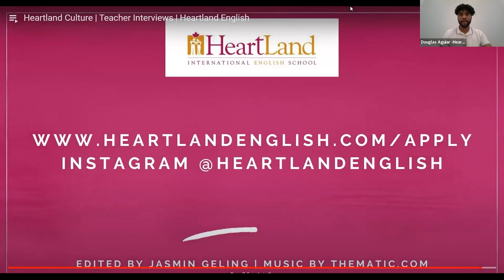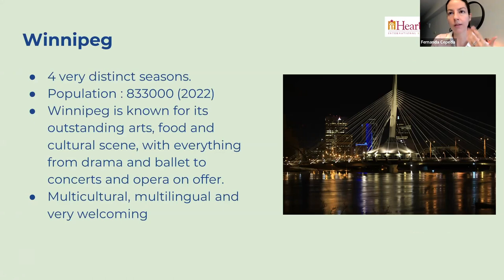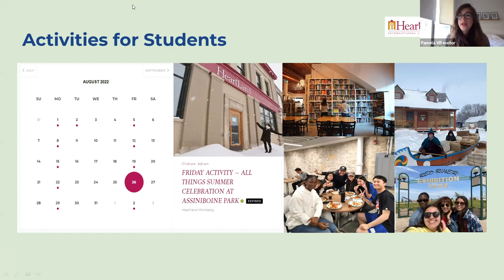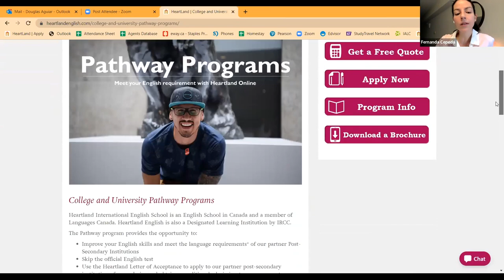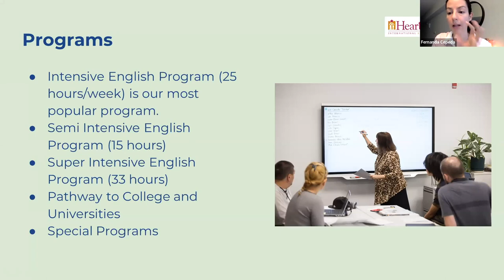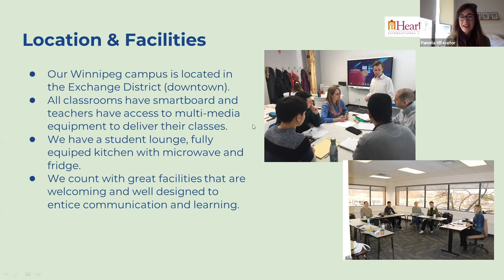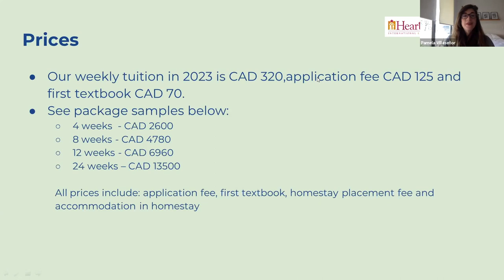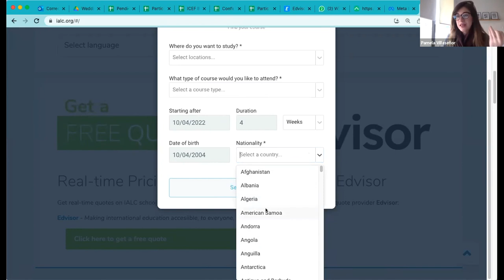Destinos Económicos IALC: ¡Winnipeg!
En esta webinar Pamela de IALC habla con Fernanda Cepeda y Douglas Aguiar de HeartLand International English School Winnipeg sobre cómo es estudiar inglés en su escuela en Winnipeg.